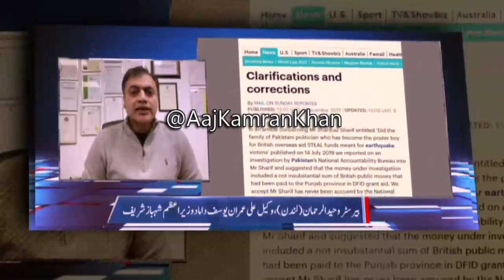Daily Mail kisi qism ka harjana jurmana nahi ada kerega....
لندن کے اخبار ڈیلی میل نے کئ سال قبل شہباز شریف و داماد عمران یوسف خلاف سنگین الزامات کا پلندہ شائع کیا تھا آج اخبار نے ان الزامات میں سے شہباز شریف کے خلاف ایک الزام پر معذرت کر لی داماد کے حوالے سے کوئی معافی نہیں مانگی سب سے اہم اخبار کسی قسم کا ہرجانہ جرمانہ نہیں ادا کرے گا